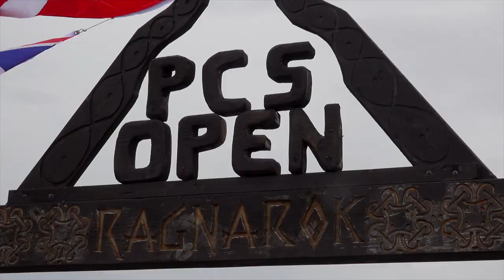We made a teaser for PCS Open 2023!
It is so much fun working together with one of the best and most beautiful disc golf courses in the world!
Also very inspiring for us here in the south!